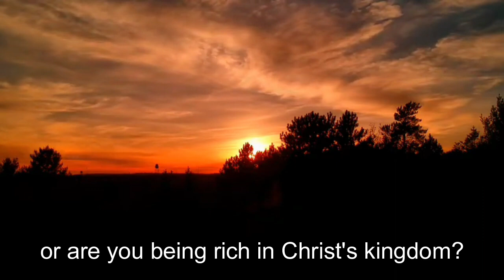HPTV || Morning Meditations || What Are My Plans? || August 27, 2024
Our passage of meditation today comes from Luke‬ 12:20‬ ‭NKJV‬‬. But God said to him, ‘Fool! This night your soul will be required of you; then whose will those things be which you have provided?’